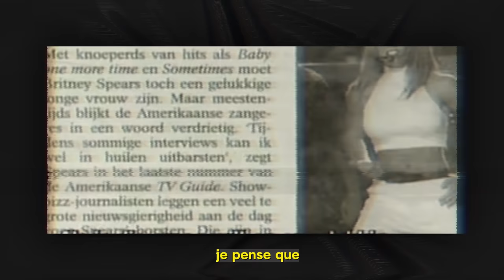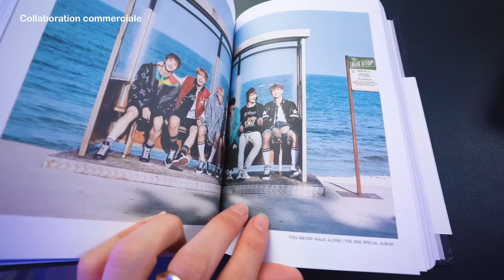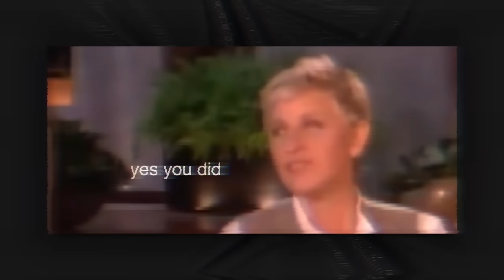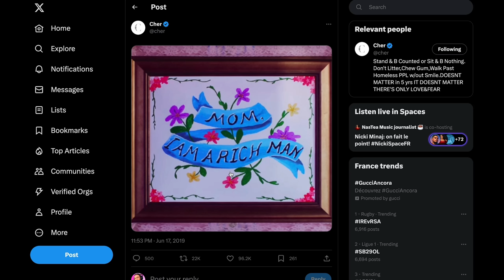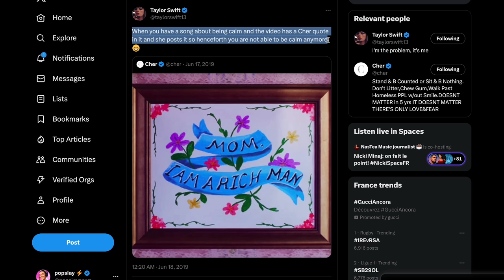POPSTARS VS TÉLÉ: Les Interviews Les Plus CHOQUANTES (Et Mémorables) De La Pop Culture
Aujourd’hui nous allons réagir aux pires interviews accordées aux stars de la pop culture. Lorsque Britney Spears, Lady Gaga ou Lara Fabien rencontrent le monde de la télévision, cela donne lieu à des séquences choquantes et parfois mémorables. 🖥  ACTIVE LA 4K !

🚨 Découvrez le premier livre officiel BTS : Beyond the Story

🕔 Chapitres :
0:00​​​ • Introduction
1:16 •  Britney Spears
7:46​​ • Lady Gaga
14:04​ • Lio
15:25​ • Pub (BTS)
16:29  • Vanessa Paradis
19:20  • Lara Fabian
21:46 •  Mariah Carey
25:31 •  Cher

Tous les extraits musicaux et vidéos sont exploités sur le principe de l'usage loyal sur YouTube et dans un but d'analyse et de commentaire.